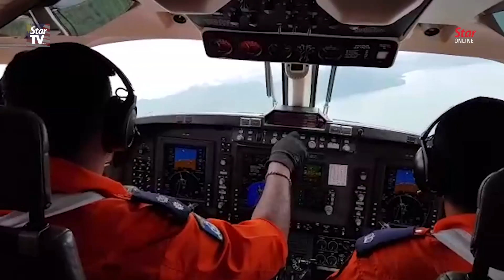Flight of dreams for cancer teen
Cancer patient R. Ghaayathiraan, 18, had his wish to fly on a plane fulfilled on Tuesday when he was taken on a special flight from Penang to Langkawi and back.

The teenager who suffers from Acute Lymphoblastic Leukemia, was flown in a 18-seater King Air Beechcraft during the trip.